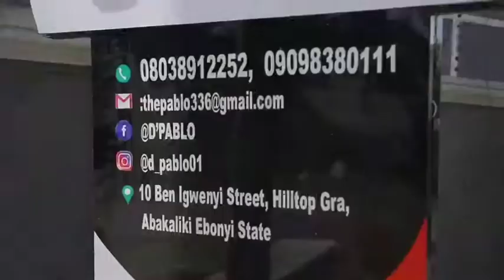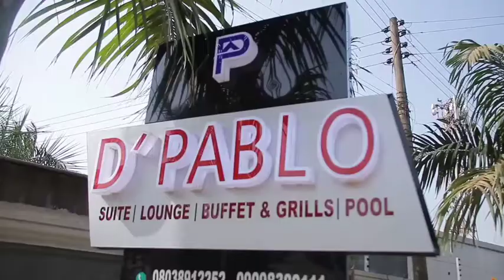COMEDIAN sirone; woman leader dey enjoy life